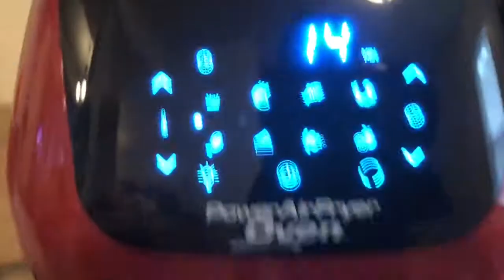Air fryer oven! Grocery haul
Finally our air fryer oven has arrived. It has been on back order for  the longest time. It’s perfect the color is great it matches my pioneer women pot set!

When we made the French fries they were great! The problem I have with this is that the instructions are not clear so we had to figure out how to place the basket in by ourselves.

Sorry I don’t recall what we got from the grocery store it’s been a trying day.